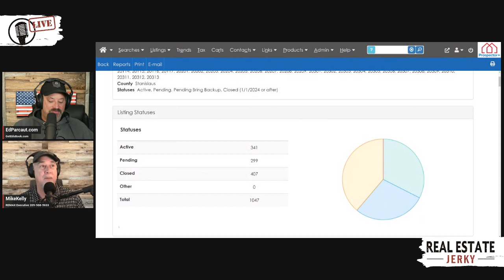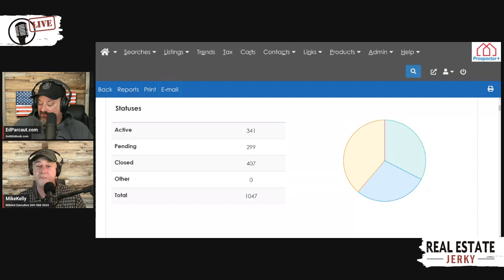Operation FireWalk, Market Mastery, Real Estate Urgency! On Real Estate Jerky Daily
Welcome to Real Estate Jerky Daily, where we bring you the latest updates and insights on the real estate market. In this episode, hosts Mike Kelly and Ed Parcaut cover a wide range of topics, from veteran support initiatives like Operation FireWalk to the impact of cyber attacks on businesses. They discuss the current state of mortgage applications, GDP numbers, and provide valuable advice on the importance of making real estate decisions in today's market. Join us as we delve into the crucial factors shaping the real estate landscape, and learn how to navigate the ever-changing market to make informed decisions for your future.

Follow Ed on all social media outlets @EdParcaut
Need more information?